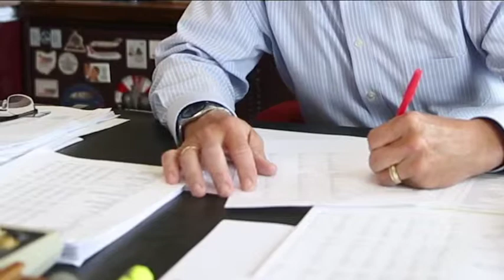June 2, 2019: How CEO Joseph Hete led Air Transport through its dramatic turnaround